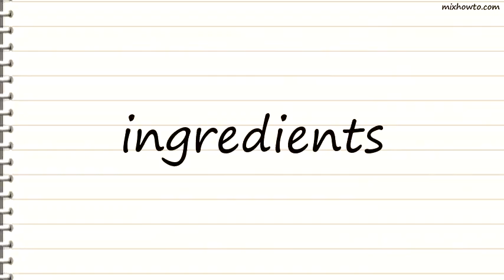Recipe Tuna Alfredo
INGREDIENTS:
-1 (4 1/2 ounce) package quick-cooking Alfredo noodles and sauce mix

●1 (6 ounce) can tuna, drained and flaked
●1 tablespoon chopped green onion